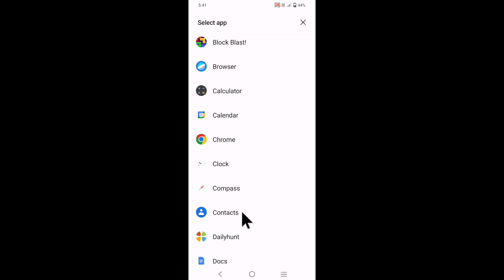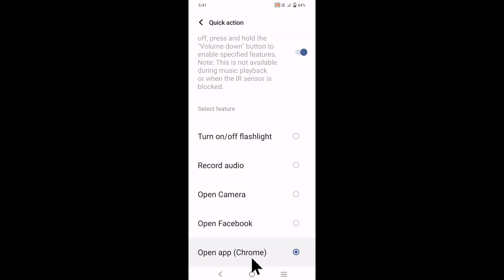Iqoo z6 lite 5g me volume down button se koi bhi app open kaise kare।open app with volume down butto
is video me bataya gaya hai friends ki Iqoo z6 lite 5g me volume down button se koi bhi app open kaise kiya jata hai